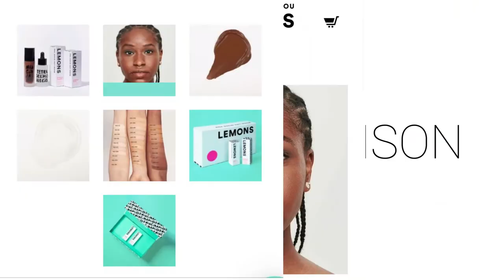VLOGMAS DAY 18| Piano Vlog, Learning Christmas Songs, black girls luxury vlog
Hey Girlies! Practice my piano lessons with me!

matildaj131ue